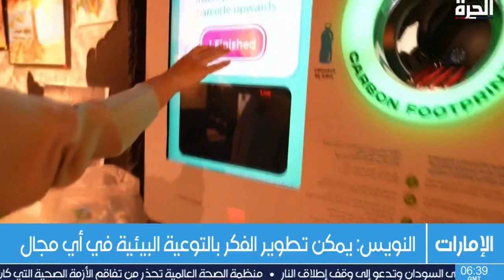الإمارات.. رسامة تجسد فنها بمواد معاد تدويرها لحماية البيئة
هي ليست مجرد رسامة تنسج خيوط إبداعها بالريشة والألوان، بل تربط الفن بالواقع بما يفيد المجتمع. هدى النويس، رسامة إماراتية تمزج ألوانها بالرمال، والمواد التي تعيد تدويرها من نفايات البلاستيك والكرتون والأسمنت وغيرها ، ومن خلال فنها تتبنى قضايا البيئة والاستدامة.

حمل تطبيق "الحرة كونيكت" للتلفزيونات والهواتف الذكية:

أمازون فاير